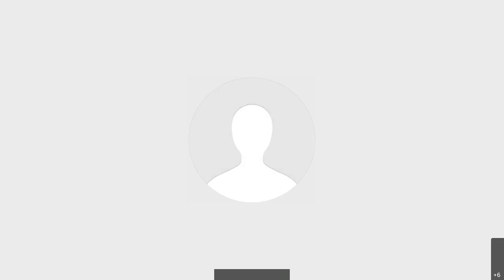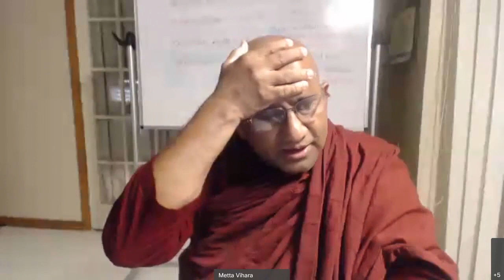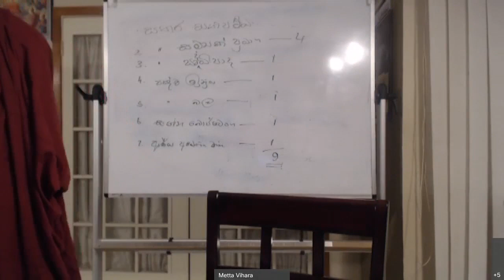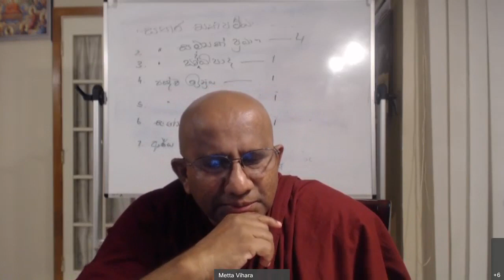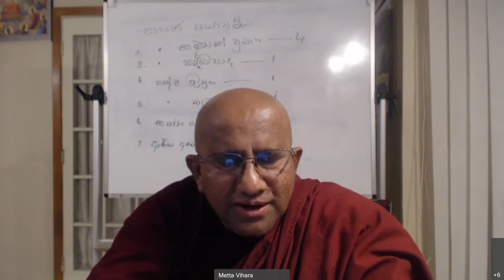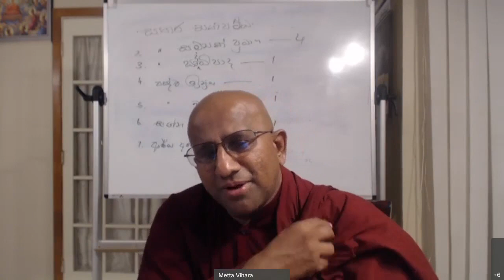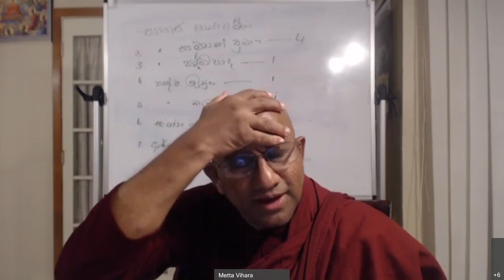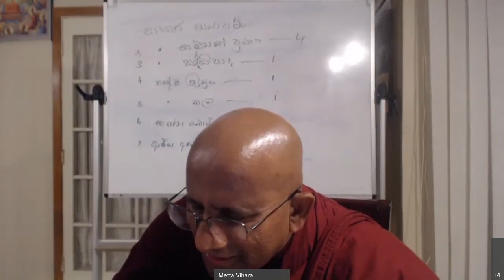අභිධර්ම පාඨමාලාව - දේශනා අංක 173 05-08-2022